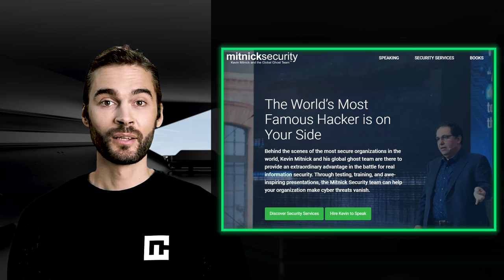Kevin Mitnick Dead At 59 | cybernews.com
Kevin Mitnick, one of the most famous hackers, died at age 59.